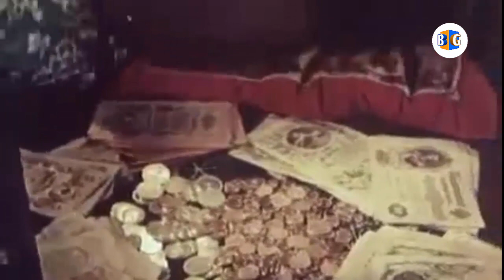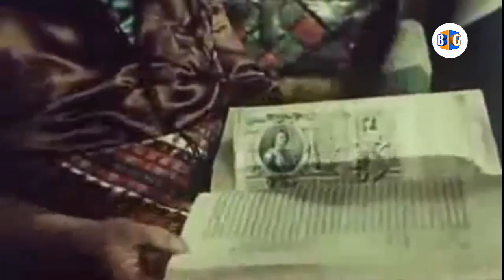GÜLMEKDEN ÖLEN AZERBAYCANLİ AKTYOR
Ona SSRİ xalq artisti fəxri adı verilməsi üçün aktyora Kommunist Partiyasına keçməsi təklif olunub. Hər dəfə bu söhbətdən yumorunu işə salmaqla yayınan aktyor ömrünün sonuna qədər nə partiyaya daxil olub, nə də SSRİ xalq artisti adı üçün cəhd göstərib. O olmasın, bu olsun” filmindən sonra Əliağa Ağayevi hamı tanıyırdı, amma adı ilə deyil oynadığı obrazla, Məşədi İbad kimi. Aktyorla birgə çox tamaşalar hazırlayan rejissor Ağakişi Kazımov xatırlayır ki, bir dəfə İraqda qastrol zamanı Əliağa bazarda itib: “Dedilər, bu harada ola bilər? Hərləndim bazarı gördüm ki, bir yerdən səsi gəlir. Gördüm ki, əfqanlar yığılıb onun başına, qabağında da bağlama var. Dedim bu nədir gətirmisən? Dedi tanıdılar ki, Məşədi İbadı oynayanam, mənə kürk verdilər". Mirzəağa Əliyev dünyasını dəyişəndən sonra bir gün Şıxəli Qurbanov Əliağa Ağayevi çağırıb deyir ki, sən “Azdrama”nın səhnəsinə lazımsan. Əliağa Ağayev əşyalarını götürmək üçün doğma teatrına gələndə Gənc Tamaşaçılar Teatrının ilk aktyorlarından biri Süleyman Ələsgərov qəmə qərq olur: “Sən bu teatrın qapısına qıfıl vurub gedirsən, buranın tamaşaçıları bundan sonra “Azdrama”ya gedəcəklər”. Əliağa Ağayev Məşədi İbadı oynayanda qara, gur saçları olub. Film təbii alınsın deyə özü saçlarını dibindən qırxdırıb.
Məni İnstagram üzərindən izləyə bilərsiniz.
Videoda səsləndirilən yazı  kulis.az saytından götürülüb.

Videolarımı bəyənməyi və abonə olmağı UNUTMAYIN